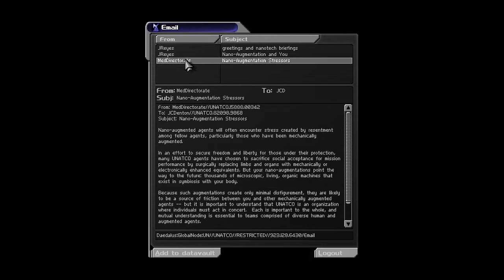Deus Ex Efficient play Liberty island walking around with tnt boxes for fun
Things to blow with TnT
Back Camera in ground floor - very helpful
Alarm tripwire - better than using tools
Locked chest - better than using lockpicks
Gunter prisoner cell (can be hacked from behind the desk)
Unatco cabinet with darts (optional if you don't use crossbow at all)

They hold 2 TnT boxes inside the base and 1 right outside (easy to fetch in, but need to sneak past people)
There are boxes near unatco base 2  of them, 1 for chest and 1 for dart cabinet